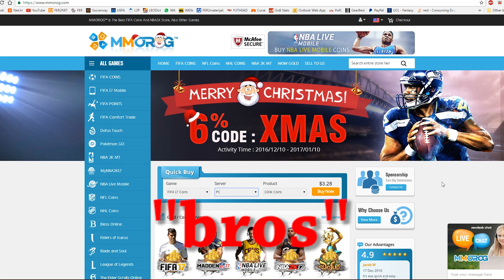BOŽIĆNO ČUDO - ISCOrak DO VRHA #6 - FIFA 17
Najjeftiniji coinsi i igre, kod "bros" za 6% popusta!!
Lajkajte i našu facebook stranicu, tamo ćemo objavljivati stvari koje se događaju iza kamera i najavljivati videe i bit će dosta extra stvari :)